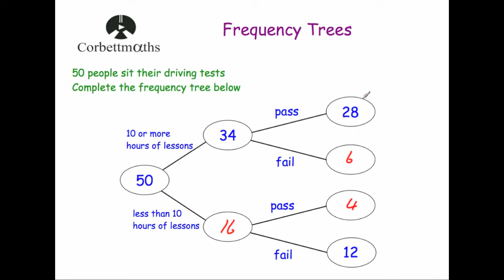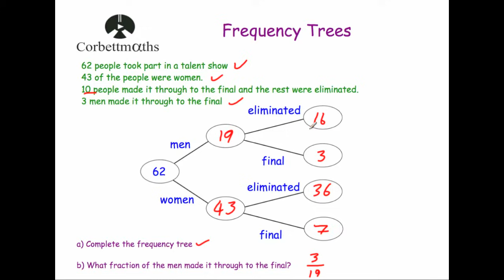Frequency Trees - Corbettmaths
This video explains what a Frequency Tree is and covers two examples.